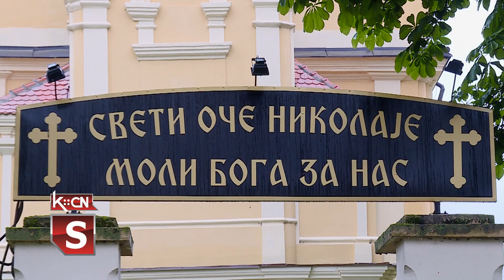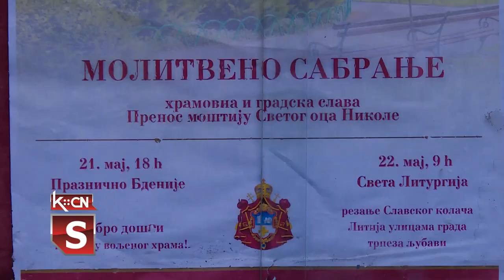Najava hramovne slave u Šidu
Srpska pravoslavna crkvena opština Šid, crkva Sv. oca Nikolaja u ponedeljak 22. maja proslavlja svoju hramovnu slavu Prenos moštiju Sv oca Nikole i tim povodom poziva verni narod i sve ljude dobre volje na molitveno sabranje. Praznično bdenije počinje u nedelju 21. maja u 18 časova, a Sveta liturgija, u ponedeljak 22. maja u 9 časova. Povodom slave biće upriličeno osvećenje i rezanje slavskog kolača, litija ulicama grada Šida, a potom kulturno- umetnički program i trpeza ljubavi.